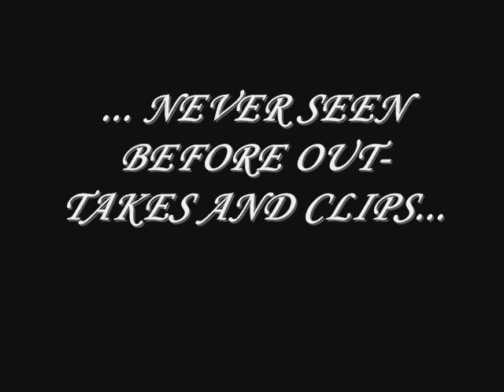pir8girls never seen before clips and out-takes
clips of all of our work, some outtakes. All never shown before.. just for fun! ENJOY!